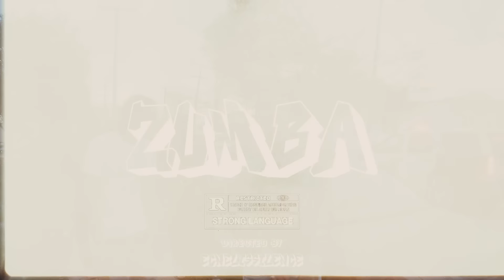ZUMBA‼️ Waskilla OG x Exotico x GTA Montana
Hotboy Records Presenta 🎥

ZUMBA - Waskilla OG x Exotico x GTA Montana (Video Oficial)

DNY FILMZ 🎥

Nenin En Lo Controles '